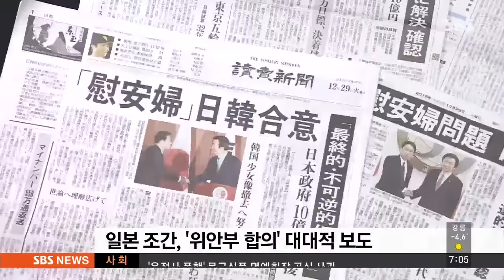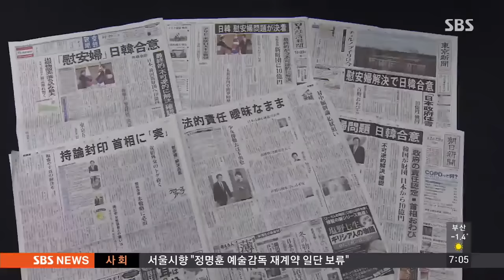"비판 각오하고 사과한 아베"…日 대대적 보도 / SBS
일본 언론들 역시 위안부 문제 타결 소식을 대대적으로 전하면서 한일 관계 개선의 중요한 계기가 될 거라고 평가했습니다. 일부 보수 언론들은 소녀상 철거 문제를 유독 강조하는 분위기입니다.